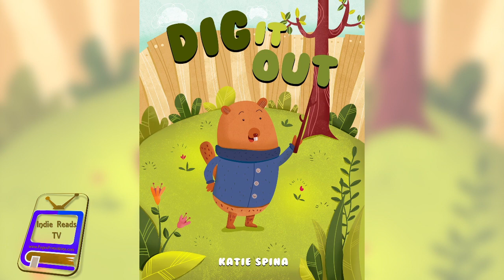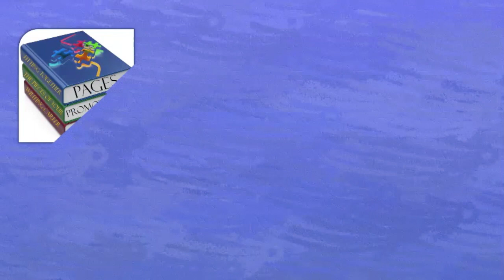Pages Promotions Presents Indie Reads TV with Indie Author Katie Spina!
A conversation with Katie Spina, Indie Children's Author and Author Advocate.  Learn about all the nifty work she's doing to support children with writing programs.